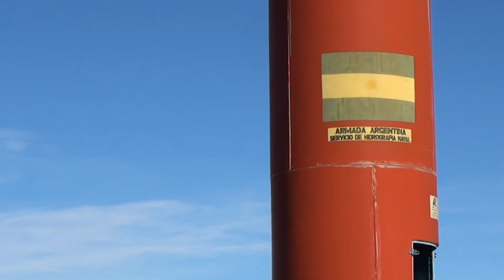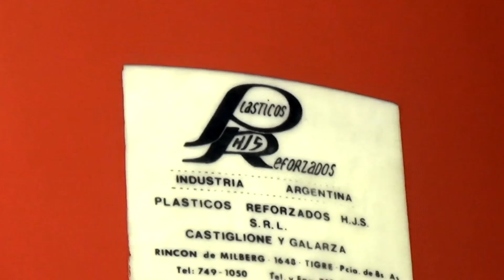3 Asner in Antarctica 2D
More penguins, icebergs, mountains, seals!